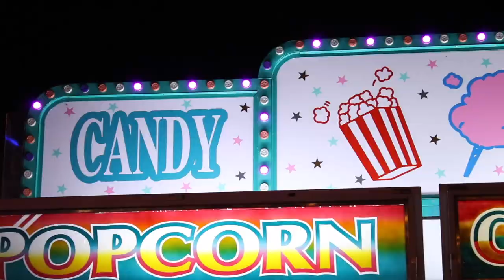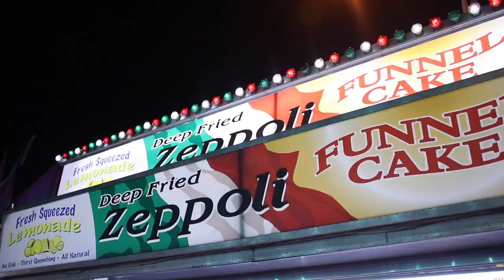Another Day (Official Music Video)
"Another Day" by Soapbox Sound from the album 'Cornerstone,' available now.

Camera: Ellie Zarr
Editing: John Kroner